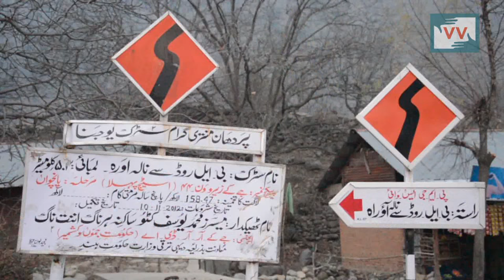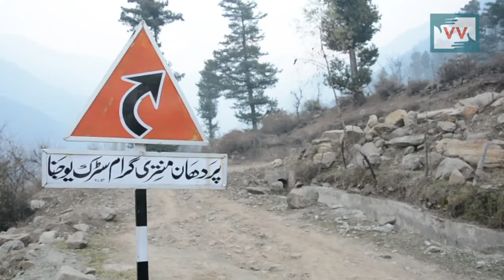Scenic Aawura Village in South Kashmir Awaits completion of Road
The Roads and Buildings department of the government under Pradhan Mantri Gram Sadak Yojana scheme had started carving out a road to the Aawura Gujjar hamlet in Salar area of south Kashmir's Anantnag district. The work on this 3.5 Kilometer road was intitated some four years ago, but till date remains incomplete. The inhabitants of Aawura village with 300 households are forced to Trek this stretch on foot while the patients are carried on charpoys up to the nearest motorable road. A report by Shafat Mir.